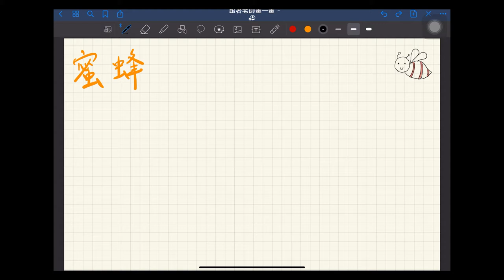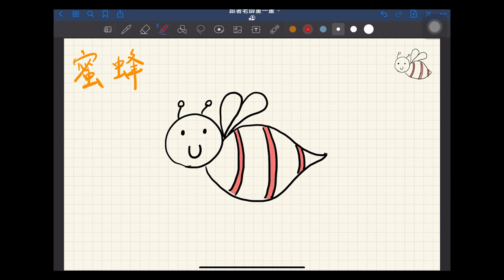跟著老師畫一畫【蜜蜂】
【蜜蜂】
難易度：中

最後可以發揮創意想想還可以如何變化或設計圖畫哦，有些會有挑戰題讓你試試模仿畫出來哦！
工具：GoodNotes
參考資料：《這樣畫鋼珠筆彩繪最快樂》 by涂涂貓 from家魁資訊